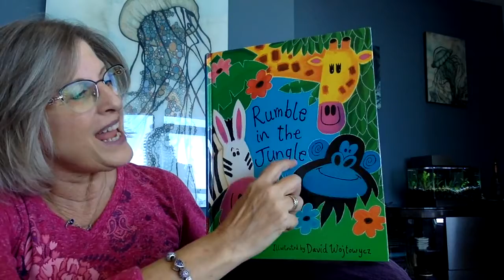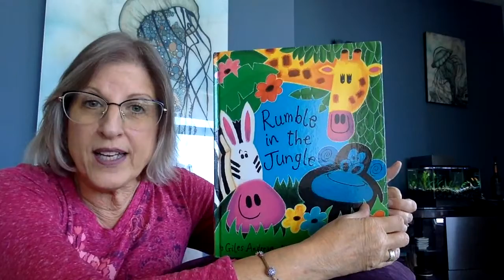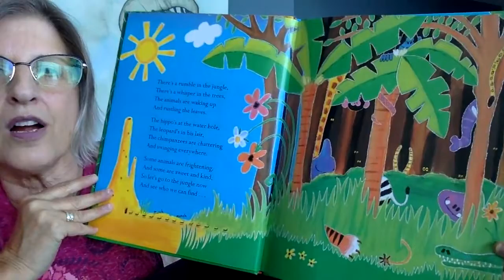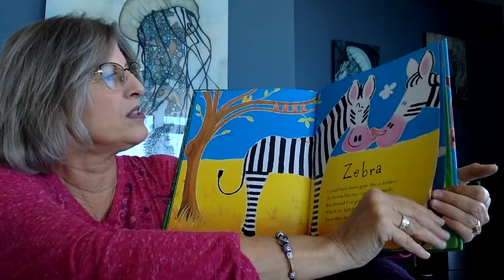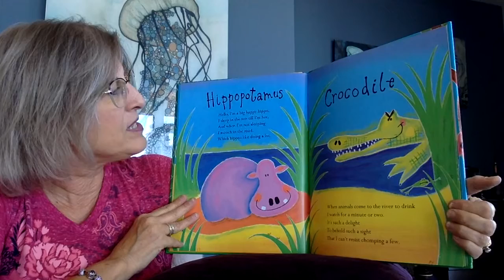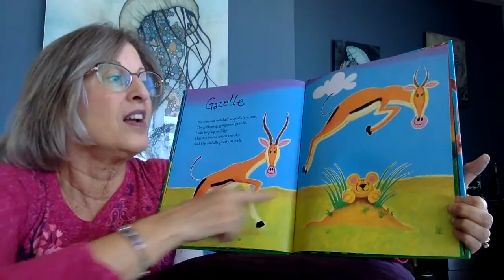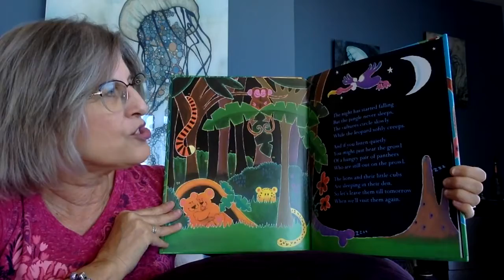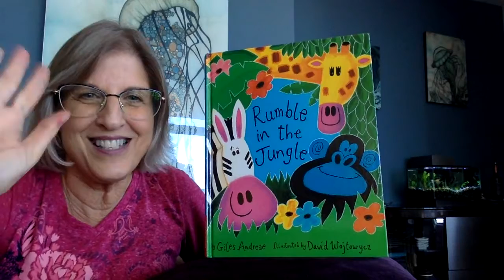Words Alive Story Station reads Rumble in the Jungle